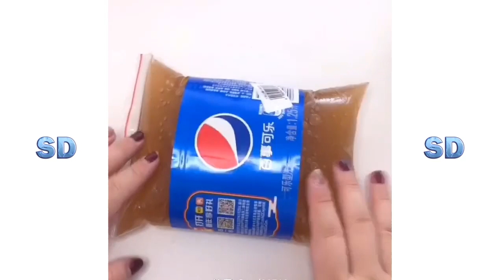Çok Rahatlatıcı Slime Videoları #508 (2021)